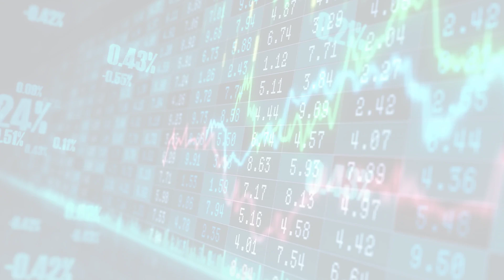MarketWatchLists: PersonalProducts Update for Monday, February 06, 2023, 16:05 EST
About:
MarketWatchLists is a service provided by Praefidi.